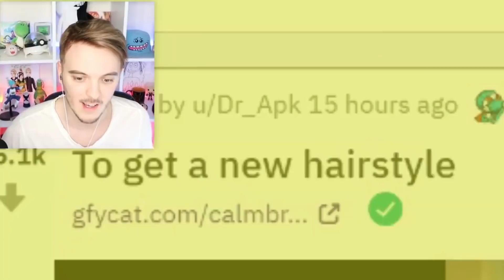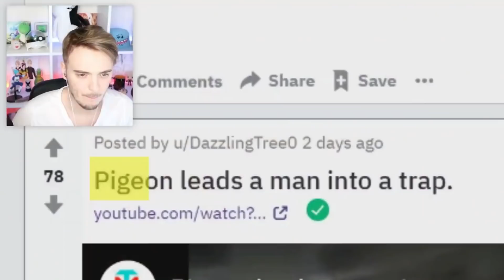QUAND TU REGRETTES CE QUE TU VIENS DE FAIRE ! ( instant karma )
Réaction au compte reddit Instant regret français ( fr ) Ils n'étaient pas prêt !

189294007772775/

Montage fait par Camille